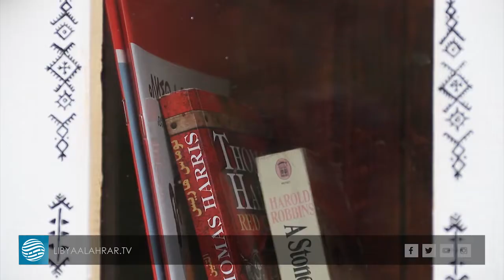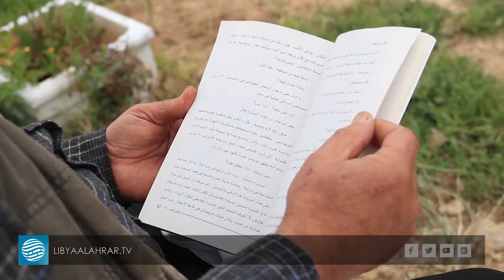يفرن .. مبادرة للتشجيع على القراءة عبر مكتبات مجانية صغيرة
تقرير | نوري كريوة
قراءة | إيمان الشابع